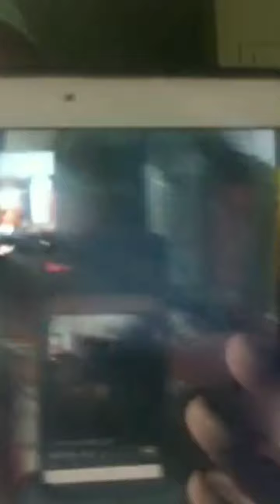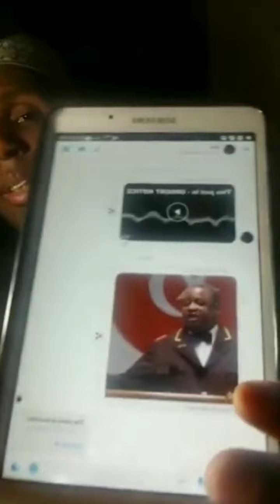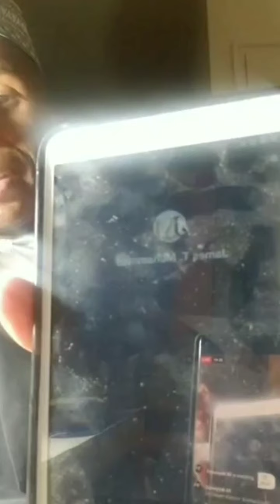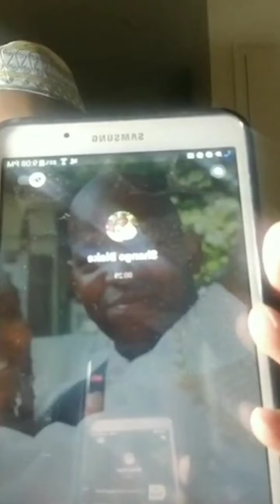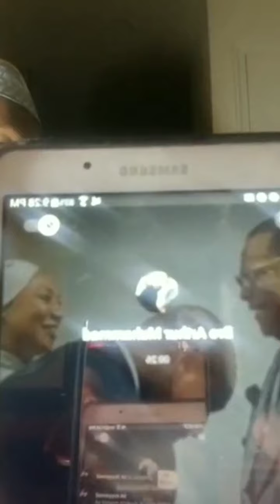Salute to Abdul Hafeez Muhammad.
Video Outside Funeral courtesy of . Student Minister Sunni Ali Muhammad of Muhammad  Mosque No.7.
Video at Gravesite courtesy of Student Minister Arthur Muhammad Mosque No.7